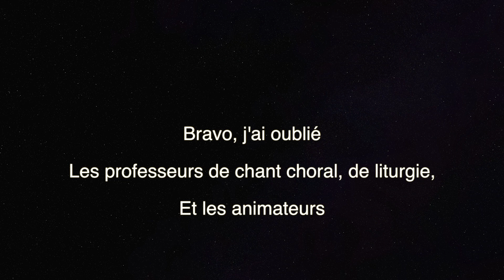Annonce stage d'orgue d'Arras 2018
Quelques images  des stages de jeunes organistes d' Arras 2016 et 2017. Découvrez cette véritable institution qui avec le même dynamisme depuis sa création en 1965 participe à la formation de jeunes organistes et, à  partir de cette année,  de chantres.